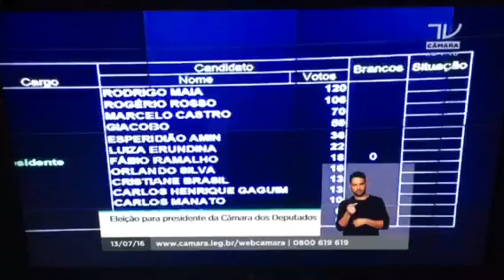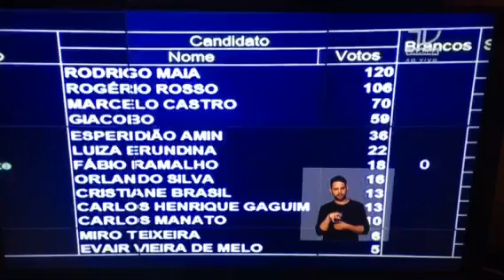Chora, PT! Rodrigo Maia e Rogério Rosso disputam 2º turno para presidência da Câmara